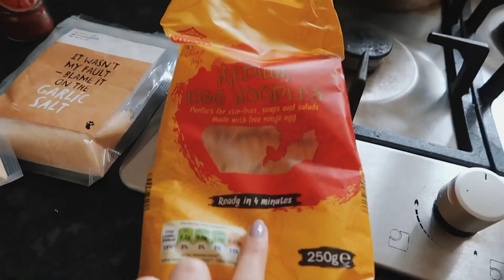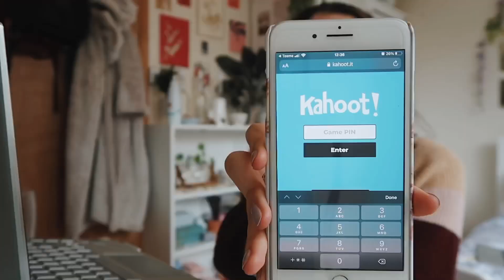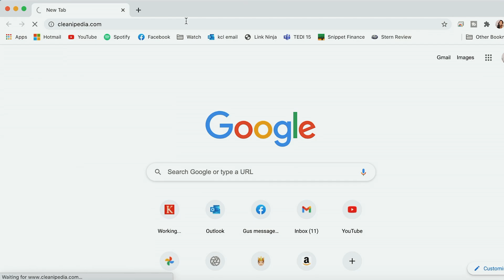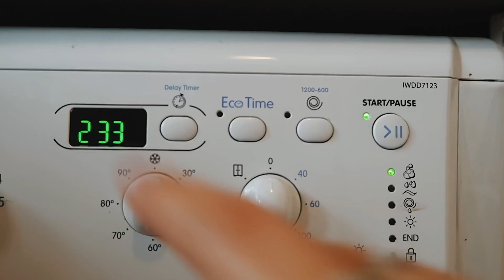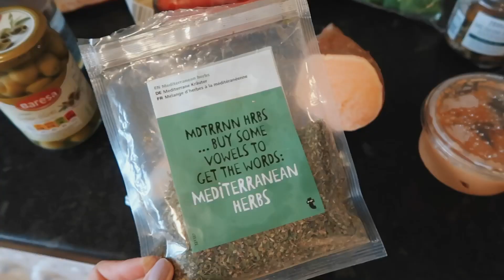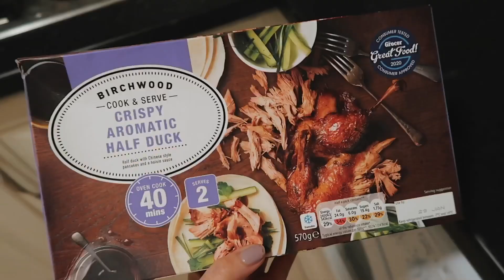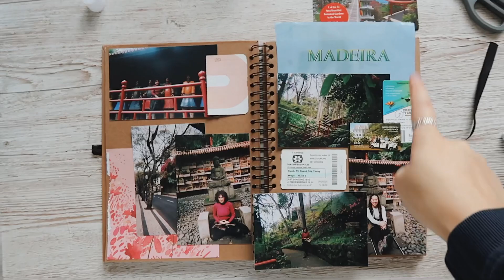a week in my life - london university student vlog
♡ a week in my life - university student vlog || king’s college london uni ad ♡

Welcome to my first weekly vlog - 70% of you guys said you preferred weekly vlogs over daily vlogs on my instagram so, I’m just giving the people what they asked! This vlog includes the odd bit of egg noodle chef mastery, with some “lockdown cleaning” - aka me attempting to adult. It seems to have become my new routine to work late into the night, so maybe after 21 years of living I’ve finally worked out I’m a night owl?

Thank you so much to cleanipedia.com for sponsoring this video - if only I had found your articles in first year!!

stuff 📦
cleanipedia article: how long do germs live on your clothes and how can you remove them?
white bedsheets
plant terrarium £5
laptop stand
hair towel wrap

Discounts!